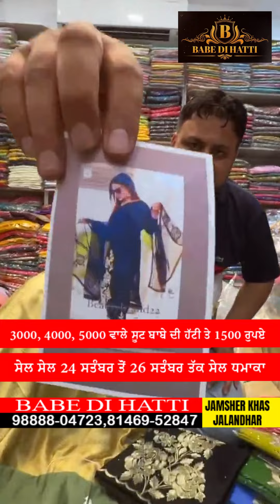Don't miss our biggest sale at Babe di Hatti Enjoy unbeatable offers on clothes for just one day...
3000, 4000, 5000 ਵਾਲੇ ਸੂਟ ਬਾਬੇ ਦੀ ਹੱਟੀ ਤੇ 1500 ਰੁਪਏ
ਸੇਲ ਸੇਲ 24 ਸਤੰਬਰ ਤੋਂ 26 ਸਤੰਬਰ ਤੱਕ ਸੇਲ ਧਮਾਕਾ

Don't miss our biggest sale at Babe di Hatti
Enjoy unbeatable offers on clothes for just one day...

Babe di hatti jamsher khas Jalandhar